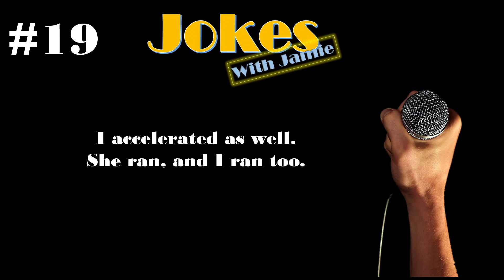JOKE OF THE DAY: Scary Moment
Hello friends!

Welcome, to JokesWithJamie!

We have created this channel to have some fun together. We are posting daily funny stories, jokes, humor, and comedy.

We will hand-pick the best and post them on our channel.